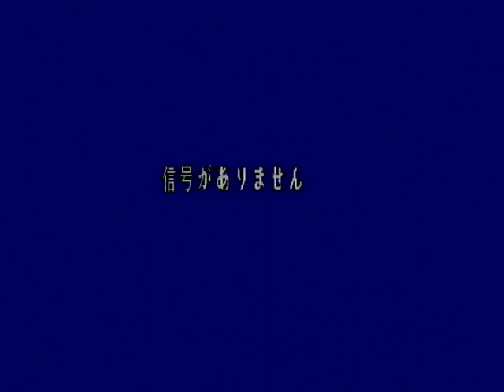Matsumoto - First ever microscope session available online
This is the first publication of a recorded microscope session conducted by Dr. Takaaki Matsumoto during the 1990s.

In it, amongst other things, he found a structure that had a ball head and a tail which implied a 'tornado' like motion. Since then Greenyer found a similar track in LION fused quartz as did Dr. Alexander Parkhomov in his experiments, and later, a 3D physical head and tail similar to the witness mark of Matsumoto, was found by Bob Greenyer, in a Henk Jurrien VEGA experiment.